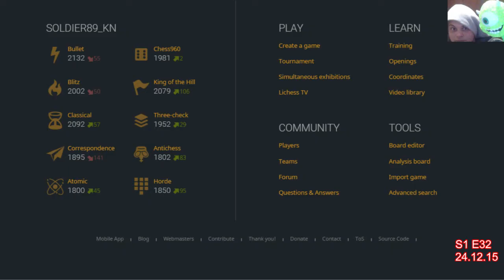S1: The beginning E 32: Boost my rating Santa Claus (lichess.org) (Part 18)